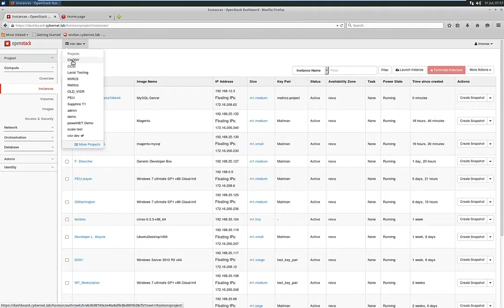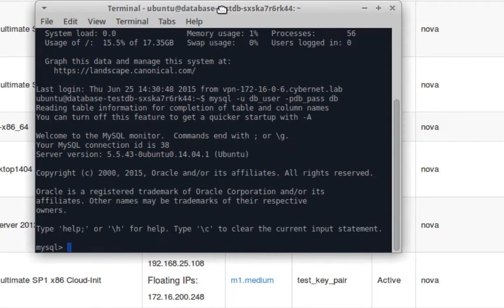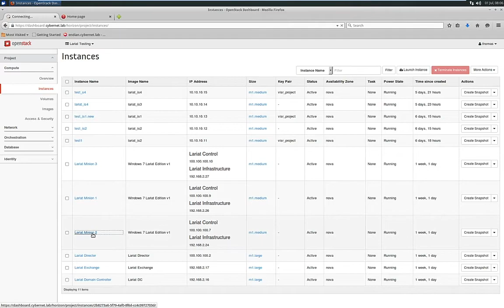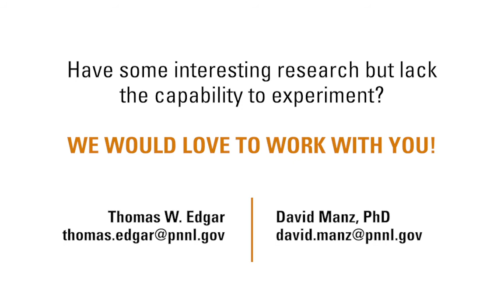cyberNET Testbed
PNNL’s CyberNET testbed improves and enhances cybersecurity research. Testing on live cyber systems is rarely possible and does not allow for experimentation. With CyberNET, researchers can emulate enterprise network environments, enabling controlled experimentation that wouldn’t be possible in operational environments.